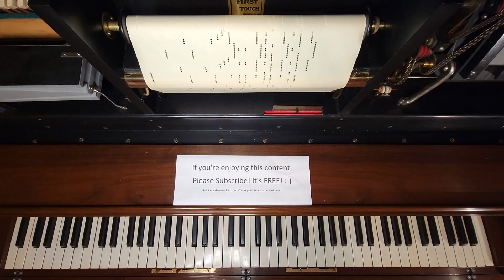Cap And Gown - Ideal Player Roll 1448